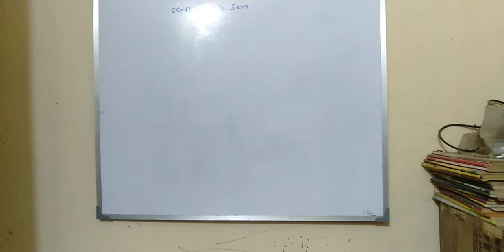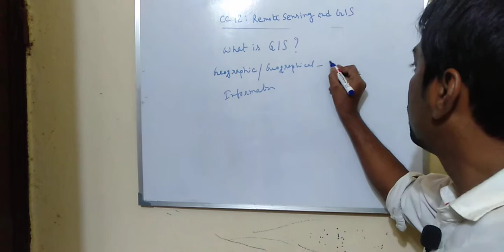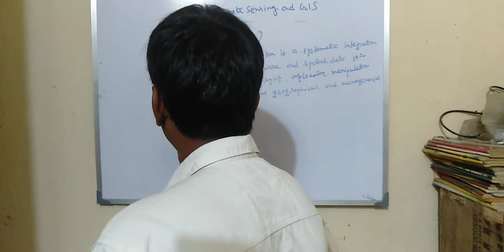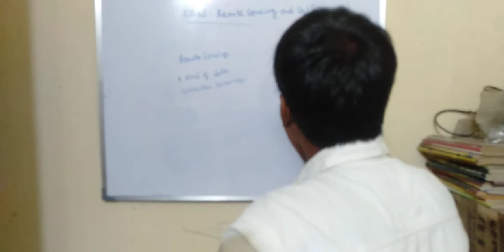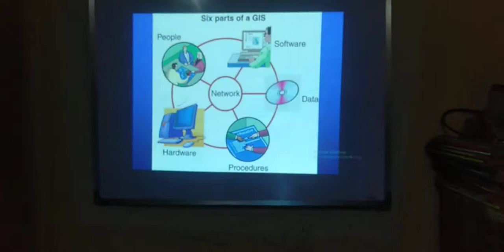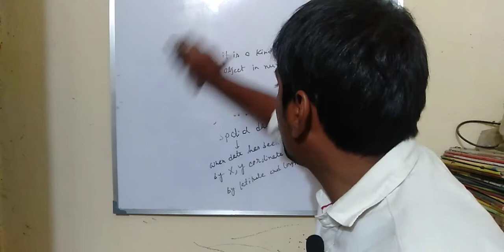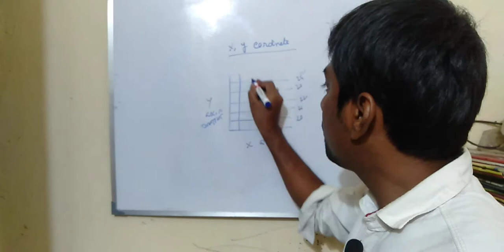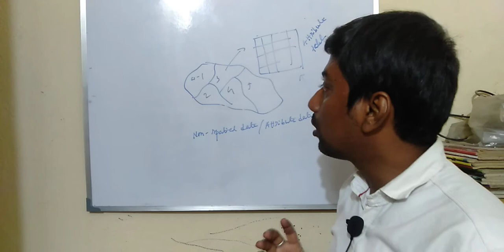GIS (Part- 1) by Dr. Niladri Das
1. Concept and definition of GIS
2. Component of GIS
3. Difference between GIS and Remote Sensing
4. Concept of spatial and attribute data